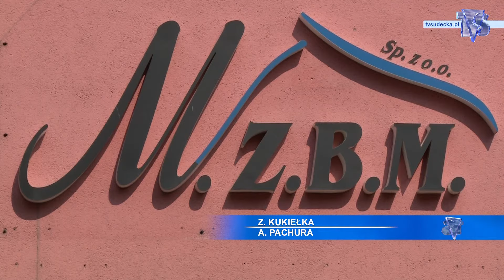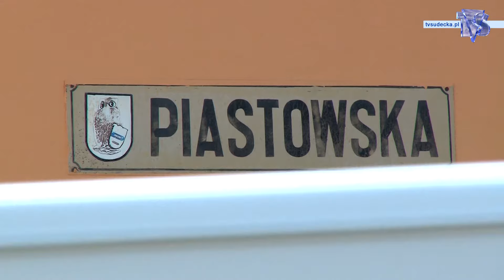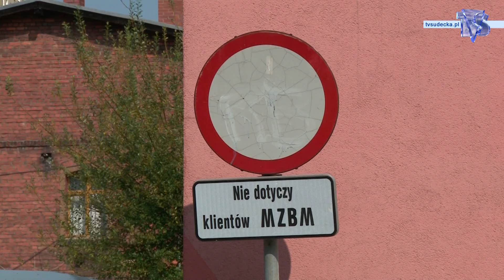MZBM W REMONTOWYM NATARCIU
MZBM w Bielawie podsumował zrealizowane w pierwszym półroczu 2014 roku, modernizacje i remonty.